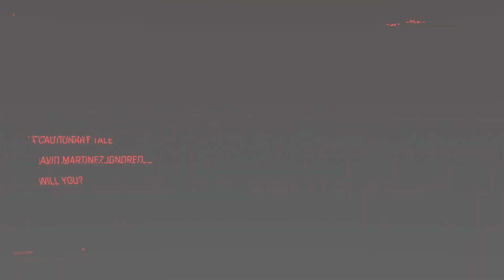The future of VR? - CyberPunk 2077 Walkthrough Gameplay Part 9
After we follow a lead that was given to us by her lovely employer, we find her. She's not in great shape. Which has to be the 3rd time we found her like this, I swear lol. So we let her rest and I start looking for an old friend David Martinez.